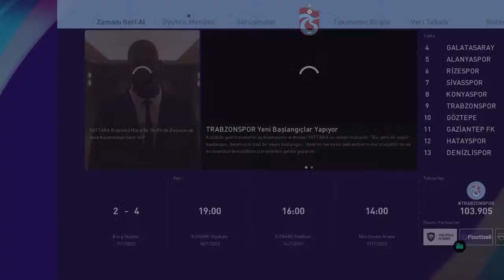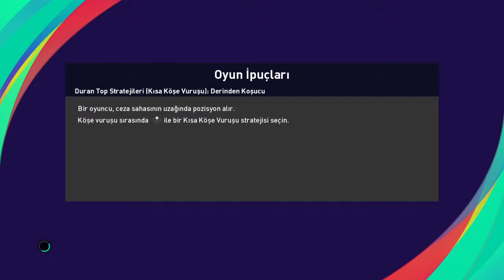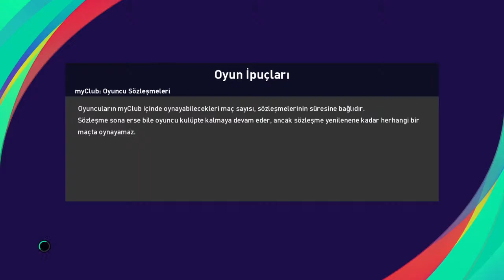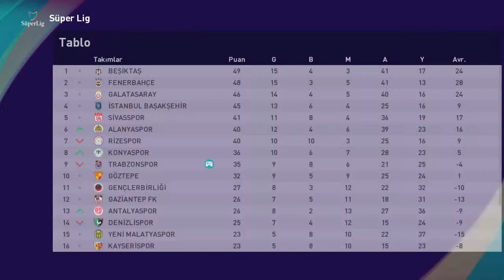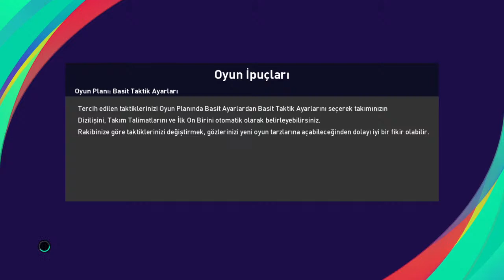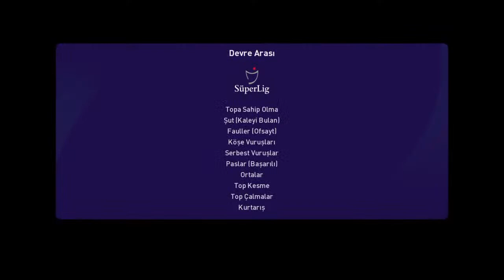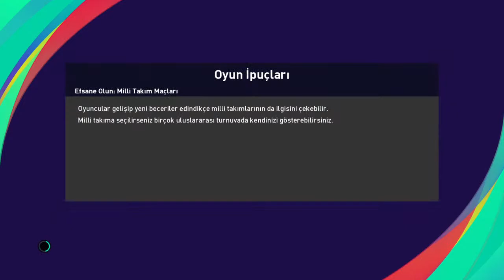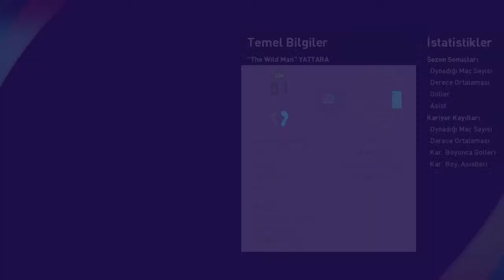PES 2021 YATTARA TRABZONSPOR EFSANE OL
Yattara İle Pes2021 Efsane Olun
Saha Sizi Bekliyor
eFootball PES 2021 Season Update, bize E3 2019 "Best Sports Game (En İyi Spor Oyunu)" ödülünü kazandırarak büyük övgü toplayan özellikleri ve çok daha fazlasını sizlere sunuyor!
PES markası olarak 1995 yılında ilk kez ortaya çıkmamızın ardından geçen çeyrek asrı kutlarken sizi heyecan dolu yeni bir futbol sezonunda bizimle birlikte sahaya çıkmaya davet ediyoruz.
En yeni oyuncu ve kulüp verilerine sahip olan oyun, sizin ve arkadaşlarınızın sporun en ateşli rekabetlerini simüle etmenizi sağlayan özel bir UEFA EURO 2020 ™ modu ile birlikte geliyor.
PES 2021'de En Yeni Verilerle Oynayın
eFootball PES 2021 SEASON UPDATE'te yeni sezonun başlangıcını tecrübe edin.
Oyunu edinip Birinci Gün Yamasını ve ilk Canlı Güncellemeyi indirerek futbol dünyasının en yeni oyuncu, kulüp ve lig verileriyle oynayın.
eFootball PES 2021 SeasonUpdate, geçen seneki ödüllü eFootball PES 2020 oyununun yanında yeni sezon için çeşitli takım ve oyuncu güncellemeleri içerir. Ayrıca UEFA EURO 2020™ moduna da sahiptir ve tüm bunlar özel yıl dönümü fiyatıyla geliyor!

・En Büyük Kulüpler
Almanya şampiyonu FC Bayern München, İspanya şampiyonu FC Barcelona, dünya devleri Manchester United ve özel PES partneri Juventus gibi dünya futbolunun en büyük takımlarıyla oynayın!

・myClub
Sıfırdan kendi hayal takımınızı kurarak dünyanın dört bir yanından insan rakiplerle karşı karşıya gelin.

・Matchday
Gerçek yaşamdaki futbol rekabetlerinin tema olarak alındığı online PvP etkinliklerinde ve diğer büyük maçlarda mücadele edin.
・Ana Lig
Bu sürükleyici tek oyuncu modunda bir futbol kulübünün başına geçin ve takımınızı zirveye taşıyın.

*Online oynamak için ücretli bir PlayStation®Plus aboneliği gereklidir.

Çok oyunculu çevrimdışı (2-4 oyuncu)
Çevrimiçi çok oyunculu (2 22 oyuncu) Ücretli bir PlayStation Plus üyeliği gereklidir. Çevrimiçi özellikler, bir hesabınızın olmasını gerektirir ve hizmet koşullarımıza gizlilik ilkemize ve oyun yayıncısının gizlilik ilkesine tabidirler.
DUALSHOCK 4 titreşim işlevini kullanır
PS4 Pro konsolunda gelişmiş oyun deneyimi
İsteğe bağlı Oyun İçi satın almalar
Çevrimiçi özellikler bir hesap gerektirir ve hizmet koşullarına gizlilik ilkesine ve oyun yayıncısının gizlilik ilkesine tabidir.
Bu ürünü kullanmadan önce önemli sağlık bilgileri hakkında bilgi sahibi olmak için Sağlık Uyarıları kısmına bakın.

Sony Interactive Entertainment Inc. Yazılım Kütüphanesi © kullanım hakları Sony Interactive Entertainment Europe kuruluşuna özel olarak lisanslanmıştır ve bu çerçevedeki yazılım kullanım haklarına tabidir. Lisans ve kullanım kurallarının tümüne adresinden ulaşabilirsiniz.